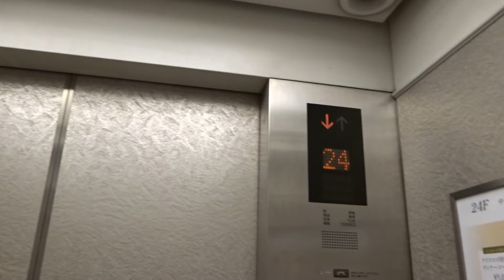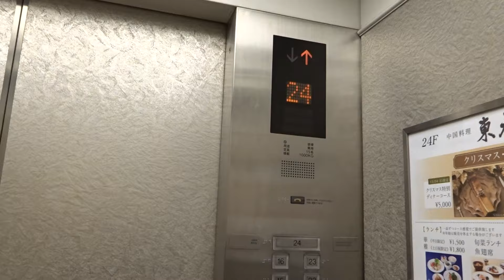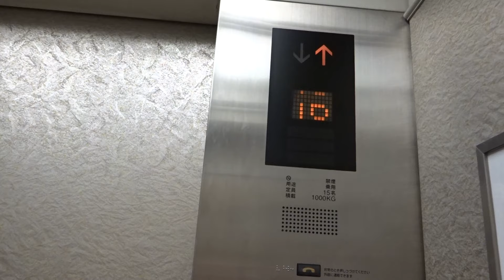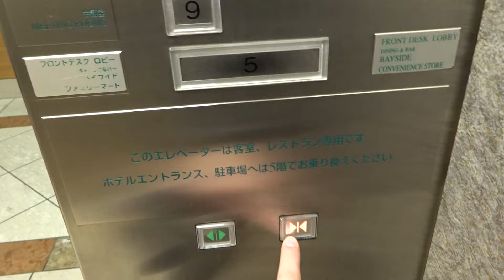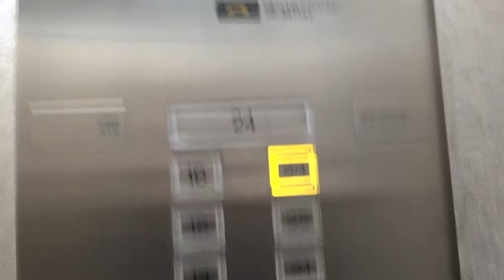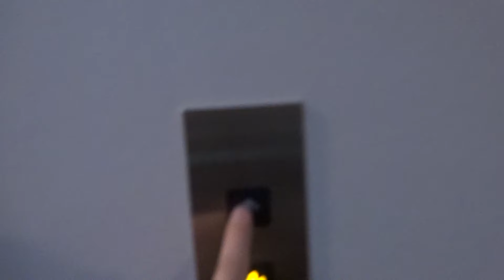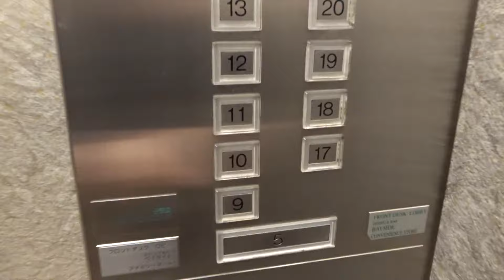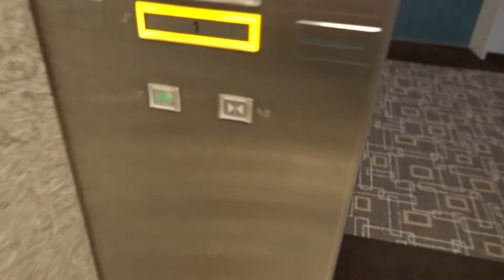5x Very Nice 2000 Mitsubishi Fast T. Els 1-24 & 5-24@Sakuragicho Washington Hotel***, Yokohama, JP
Filmed in January 2016. This is a very nice three-star hotel in Sakuragicho, Yokohama City, Greater Tokyo, Japan. This hotel wasn't open at the time I was living in Japan when I was a kid during 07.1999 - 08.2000, but it opened just two months after that, and I remember when it was under construction during our time in Japan.
There are 5 fast Mitsubishi elevators in the hotel (and 2 staff elevators), and they feature a very nice design, typical of the late 1990s, and touch buttons! There are probably more elevators in the Cross Gate Mall. The hotel and Cross Gate complex were constructed from April 1998 until September 2000 and opened on 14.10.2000. The hotel has 553 rooms and occupies floors 5 and 9-24. There's a restaurant on the top 24th floor, the reception is located on the 5th floor and all the guest rooms occupy floors 9-23.

Location: Sakuragicho Washington Hotel*** (Cross Gate), Sakuragicho (Minatomirai 21), Yokohama City, Greater Tokyo, Japan

Brand: Mitsubishi
Type: Fast Traction
Year installed: late 1999 - early 2000 (Completed in September 2000)
Floors served:
20 (17 stops; 3 elevators) - (5, *, *, *, 9, 10, 11, 12, 13, 14, 15, 16, 17, 18, 19, 20, 21, 22, 23, 24)
Serial: Unknown